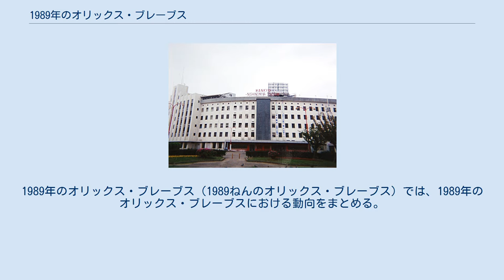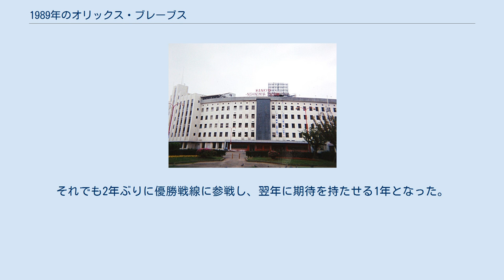1989年のオリックス・ブレーブス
1989年のオリックス・ブレーブス（1989ねんのオリックス・ブレーブス）では、1989年のオリックス・ブレーブスにおける動向をまとめる。
 この年のオリックス・ブレーブスは、阪急から引き続き監督を務めた上田利治監督体制の2回目、9年目（通算14年目）のシーズンである。
 阪急電鉄の球界撤退を受けてオリックスが親会社となったこの年、チームは1972年から使用のユニフォームを17年ぶりに一新。
ホーム用・ビジター用ともに阪急末期の赤と黒に代わって青と黄色をメインとしたさわやかなユニフォームとなり、ホーム用の「Braves」ロゴは赤と黒から青と黄色に変わり、ビジター用は「Hankyu」に代えて「ORIX」ロゴが採用され、上着の色もスカイブルーから青に変更するなどイメージチェンジが図られた（詳しくは1989年のオリックス・ブレーブスのユニフォームも参照）。
戦力では前年本塁打と打点の二冠王に輝いた門田博光が南海から加入した打線はブルーサンダー打線と呼ばれ、ブーマー・ウェルズが開幕から5試合連続で本塁打を放つなど序盤から威力を発揮、チームは開幕8連勝とスタートダッシュに成功し、6月終了時点で2位近鉄に8.5ゲーム差を付け独走状態となった。
しかし7月に入ると、ベテラン中心の投手陣に疲れが見え始め徐々に失速し、8月12日にはついに首位から陥落する。
9月に持ち直し、10月5日には首位に返り咲くが、残りの試合で最下位ロッテ相手に3勝3敗と勝ち星を伸ばせず、最終的にわずか1厘差で優勝を逃した。
それでも2年ぶりに優勝戦線に参戦し、翌年に期待を持たせる1年となった。